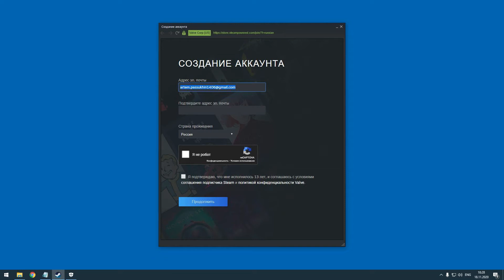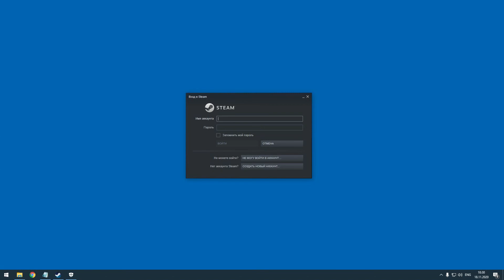Как зарегистрироваться в Steam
Как зарегистрироваться в Стим Пошагово